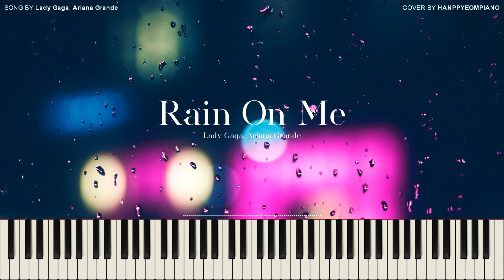Lady Gaga, Ariana Grande - Rain On Me [PIANO COVER]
이번 곡은 Lady Gaga와 Ariana Grande의 Rain On Me입니다.
두 아티스트의 시너지 효과가 엄청난 곡이네요~